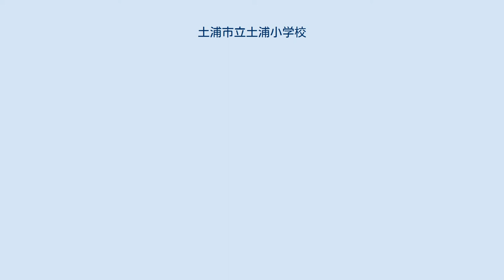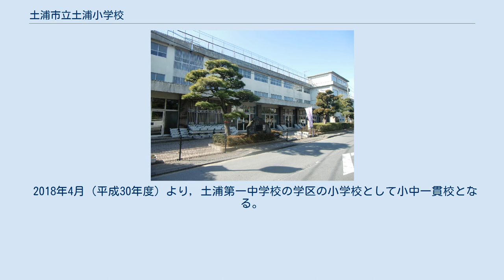土浦市立土浦小学校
改築前の校舎（2012年1月） 土浦市立土浦小学校（つちうらしりつ つちうらしょうがっこう）は、茨城県土浦市大手町にある市立小学校。
略称は、「土小」（どしょう）。
 1873年（明治6年）2月に開校し、2012年（平成24年）で創立140周年を迎えた。
 土浦市の中心市街地に位置する。
校地は、土浦藩の高級武士の屋敷地であった。
近隣に亀城公園、市立博物館があり、図画工作や総合的な学習の時間等で活用されることが多い。
 2014年（平成26年）5月1日現在の児童数は25学級673人。
4年生以上はクラブに、5年生以上は委員会に入る。
昔から土浦小学校の児童は『たまきの子』と呼ばれる。
 金色で一輪の輪を描いた校章「たまき」が1902年（明治35年）1月に制定された。
（当初は、赤色の一輪だった。）「たまき」は環・輪の意味であり、「いつでも　どこでも　誰とでも仲良くできる子どもたちに育ってほしい」という願いが込められている。
 校歌は1935年（昭和10年）、赤塚庄三郎校長時代に古森軍治訓導が詩人野口雨情に作詞を依頼、作曲は平岡均之が行った。
雨情は、土浦に着いた日は古森の案内で町を回り、その後2日間かけて1人で町を回って校歌を作詞したという。
完成した校歌には土浦城（亀城）や桜川など学区の名所を含めながら、校章に込められた「たまき」の教育方針をうまく表現していたことから、当時の学校関係者は大いに満足したという。
玄関前には、1976年（昭和51年）の卒業生の建てた校歌の歌碑が設置されている。
 各階の校舎廊下は100メートル (m) を超える。
また、校舎改築工事が2014年1月15日に完了した。
新校舎は鉄筋コンクリート構造3階建てで、延床面積は8,095平方メートル (m2)、設計は横須賀満夫建築設計事務所、施工は株木・山本特定建設工事共同企業体である。
 2018年4月（平成30年度）より，土浦第一中学校の学区の小学校として小中一貫校となる。
入学式は前期課程入学式，卒業式は前期課程卒業式となる。
 市立中学校へ進学する場合は、全員が土浦市立土浦第一中学校へ進学する。